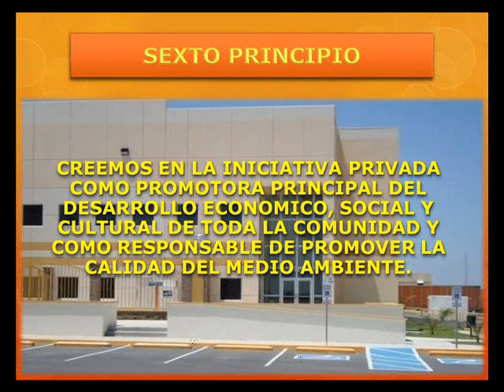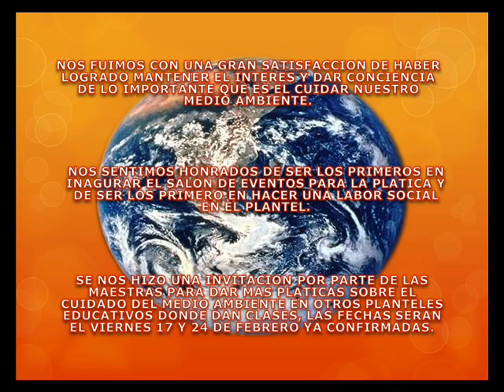Aprendiendo a cuidar el medio ambiente - Novamex 2011 Guerreros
Limpieza y plantacion de árboles en kinder de la colonia Colorines.